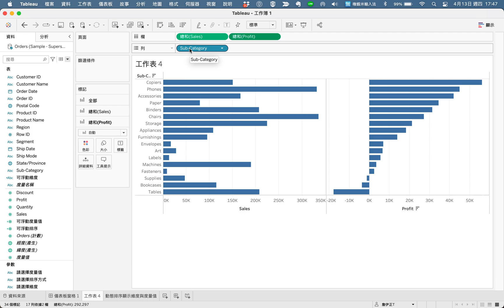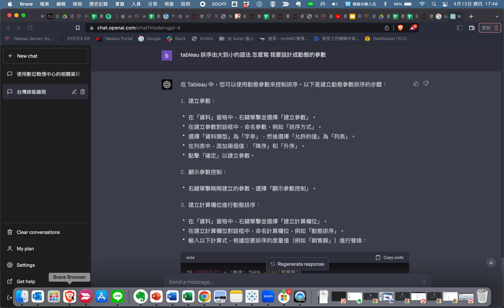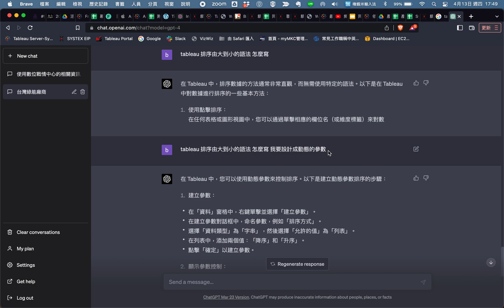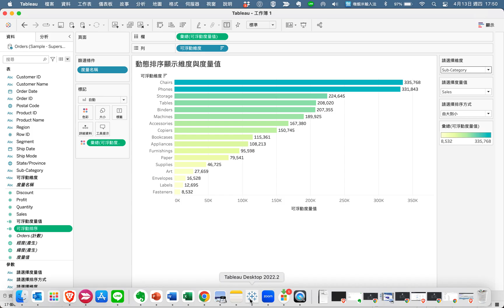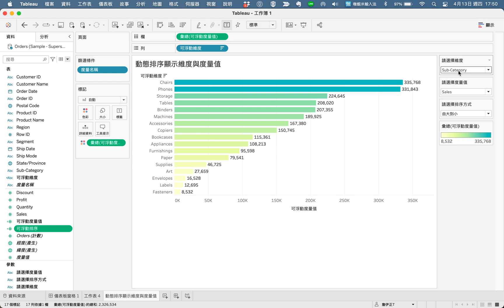【Tableau 與 ChatGPT結合】忘了Tableau語法怎麼辦？試試 ChatGPT 吧！無痛解決記憶困擾 | 跟著Polly 一起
這篇看完成，讓您學到
1.問對問題很重要
2.使用一張圖表示N個維護維度與度量的結合
3.讓使用者可以自定義排序

Tableau 動態排序_動態顯示維度與度量值，互動圖表請查看以下連結：